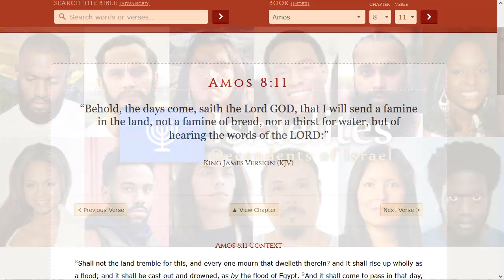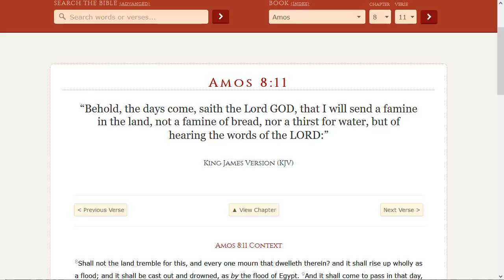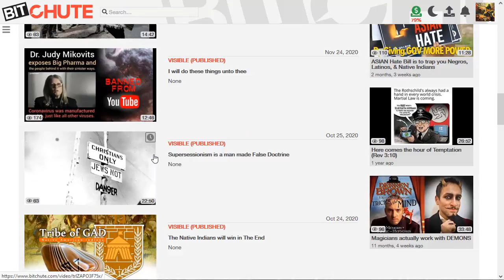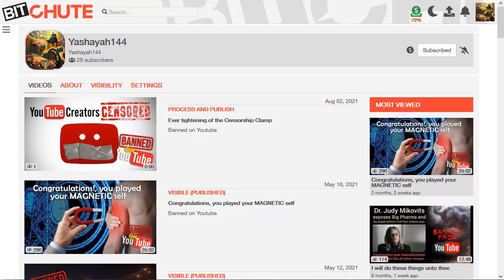Ever tighting of the Censorship Clamp BANNED